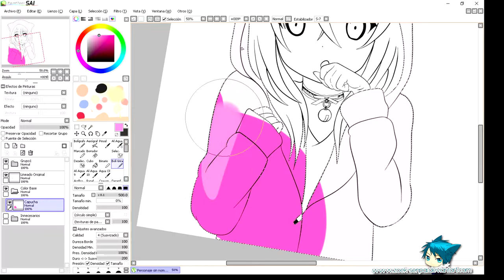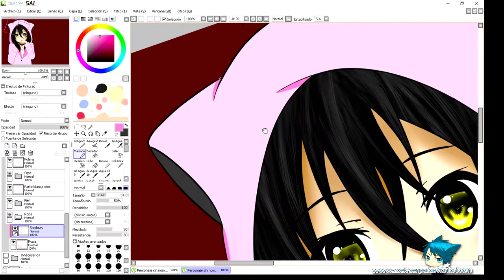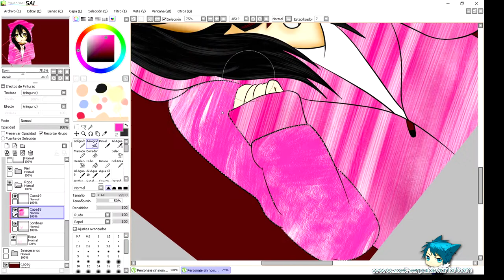【SpeedPaint】| Zoek Art | (Minami Keiko) By Zoek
One of my original characters.

►►►Tiempo Real: 3 Days (4 hr For Day)

Hecho en: Intuos Pro Pen & Touch Medium

Dibujo Terminado/Finished drawing

Minami Keiko. uno de mis personajes.
tenia una idea de ella hace casi 1 año pero no fue hasta hace unos días que empece a darle vida.

(EN MI DEVIANTART TIENEN LA DESCRIPCIÓN COMPLETA DE ELLA. GUSTOS, PERSONALIDAD, EDAD ENTRE OTROS)

Si quieren descargar la imagen o tenerla como un pequeño regalo de parte mía, puedes descargarla de mi devianart:

Si quieren otro speed art, speed paint, dibujo rapido o como quieran llamarlo, pueden suscribirse, darle un like si les ha gustado y comentar que es lo que quisieran que haga para el próximo vídeo.

Muchas gracias por su paciencia.

Canción de fondo: Halvorsen - Wouldn't Change It